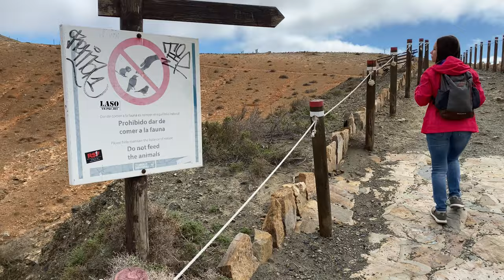Смотровая Mirador astronómico de Sicasumbre Fuerteventura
Лучшая смотровая на Fuerteventura